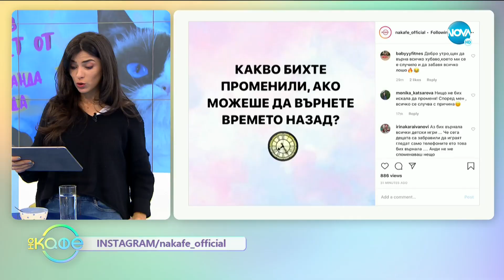Как да влезем във форма? - „На кафе” (22.01.2020)